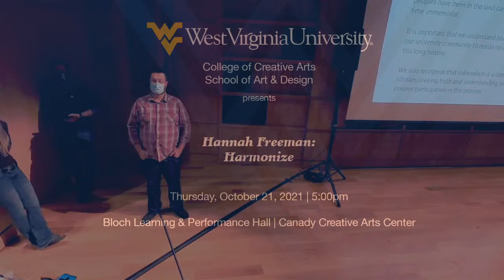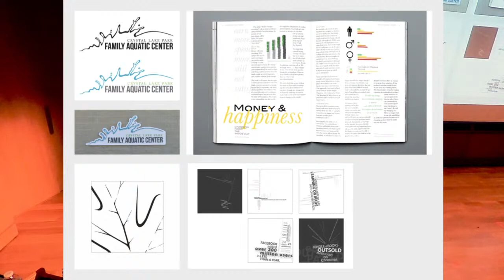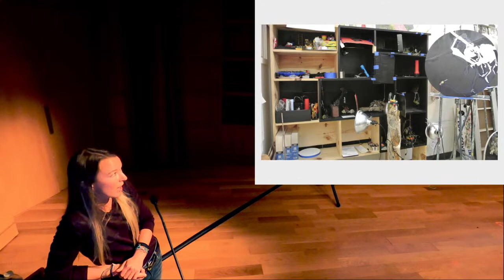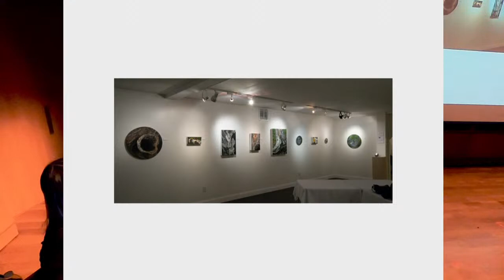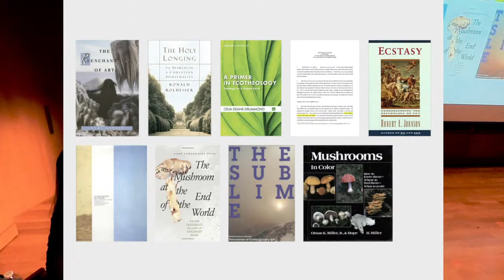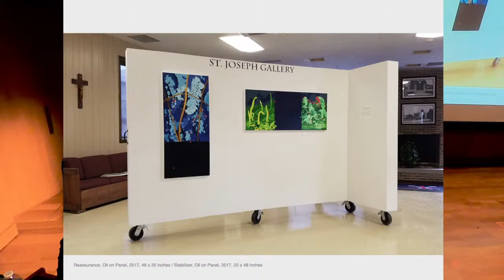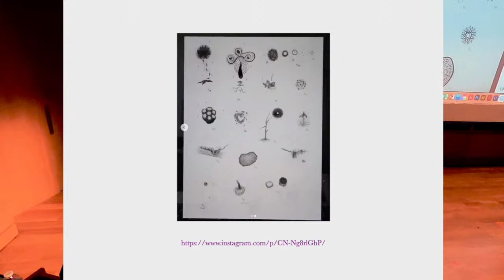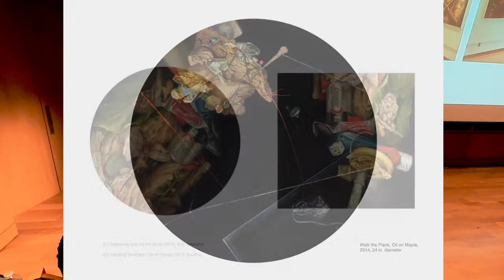Artist Lecture: Hannah Freeman, "Harmonize"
5:00 p.m., Bloch Hall

Painting professor, Hannah Freeman will present a lecture that outlines her trajectory as an artist, from undergrad through graduate school and beyond. She will discuss her artistic approach and the ideas that influence her work. The lecture will provide more context to her exhibition, "Harmonize," in the Laura Mesaros Gallery in the Canady Creative Arts Center at WVU.